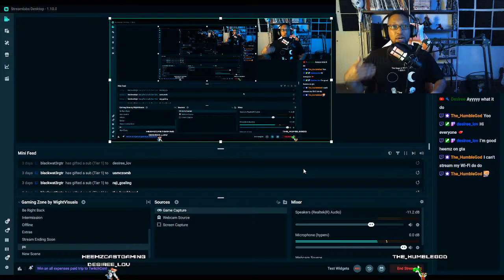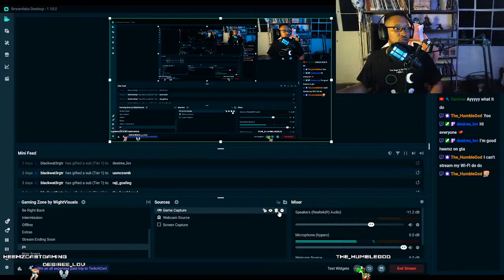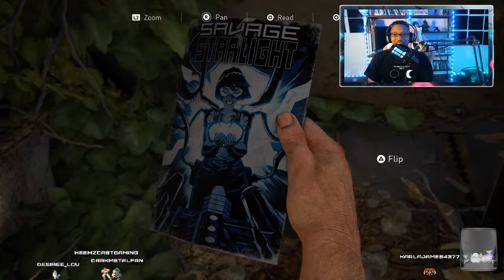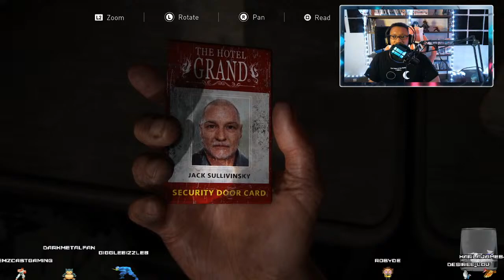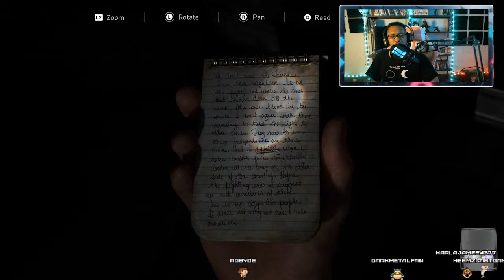THE LAST OF US PART I REMAKE(PS5)prt3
Chapters

0:00 Stream loading
3:23 Intro
6:34 Elgato tips & Tricks
10:24 game begins
2:09:34 Outro